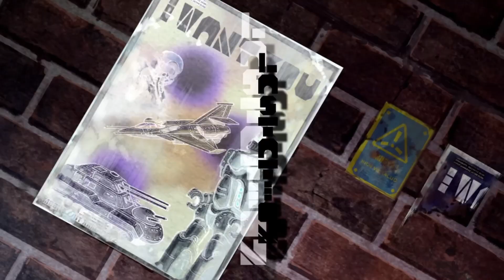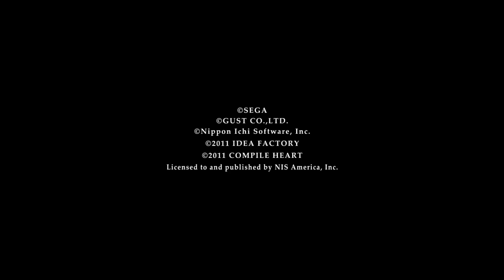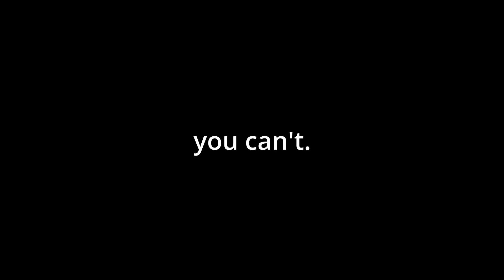Is The Original BETTER!? | Let's Try Hyperdimension Neptunia (Original)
Gameplay? Not even close. Story and cutscenes? ABSOLUTELY!

Please +like if you enjoyed. It really helps me out.
If you didn't enjoy, leave a -dislike and comment what you think needs improvement